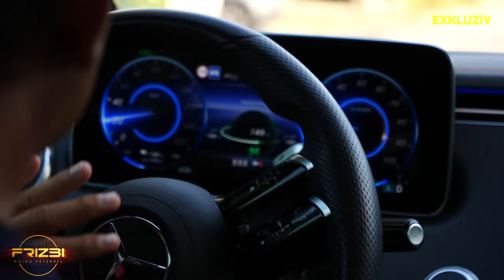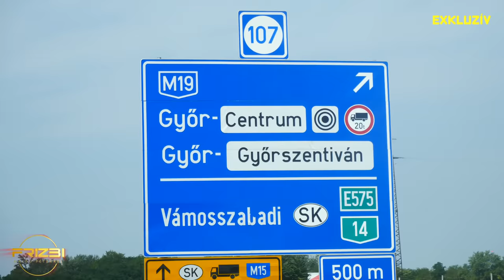Fekete Dávid: Itt az ideje, hogy elmondjam az igazat!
A műsor támogatói a Hell Energy Magyarország, a Master Good és  az Umbroll!

Győrben készítettünk interjút Fekete Dáviddal, aki nem hagyhatja el a várost és a beszélgetés alatt végig nyomonkövető volt a lábán. Csalással és sikkasztással vádolják. Az egykori megasztáros azt mondta Hajdú Péternek, hogy követett el hibákat üzletileg, de ő nem csaló!

Frizbi Hajdú Péterrel péntekenként 19 órától!